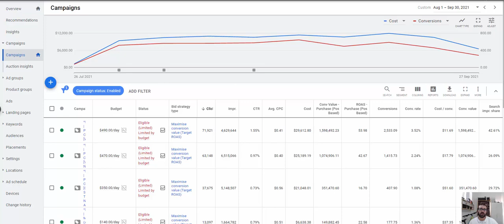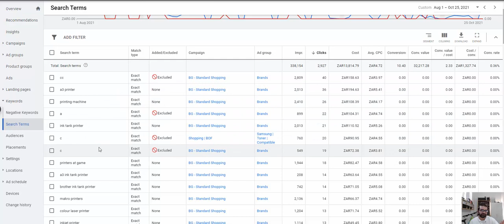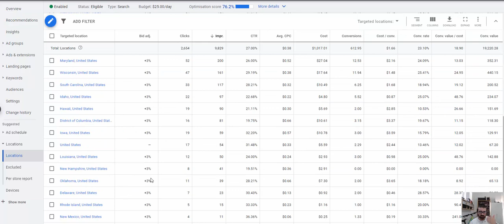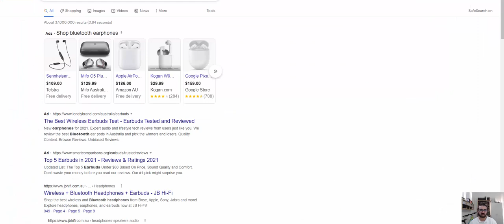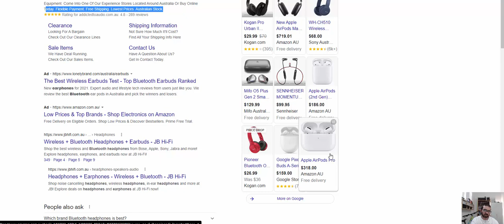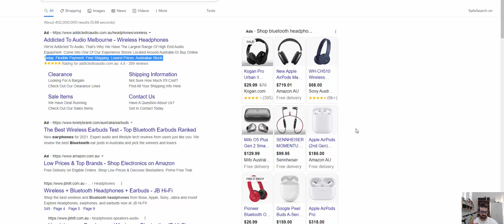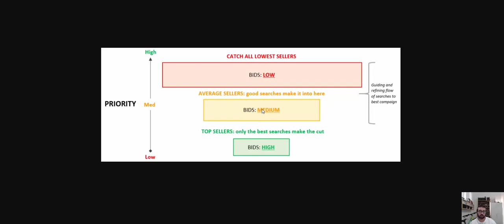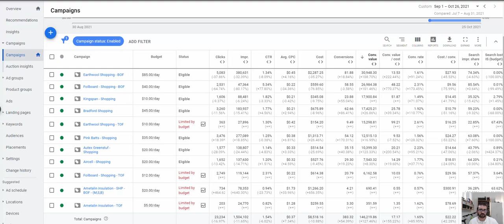Best opportunities to rapidly grow ROAS in Google Search & Shopping ads, even 800% growth in a month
Many times we take on a new client or audit accounts and some of the most basic opportunities are missed, which can result in wasting valuable marketing budgets. 💰
In this video, I am going to walk you through some of the top opportunities that can help you stop hard-earned money from being wasted in google ads and where you can make some significant improvements in your performance. 📈
I am even going to share the exact strategy we use that can literally double, triple, or even 8x your revenue in a month, no joke! 💣

We’ll learn:
- The importance of conversion tracking. Properly! 💸
- Set up negative keywords - Stop throwing money down the 🚽
- The importance of location 📌, time ⏲
- Creating eyeball 👀 grabbing ad copy
- Off the charts growth tactics 🥇

Chapters
0:00 Top Google Ads Opportunities
0:58 Conversion Tracking & Measurement
5:31 Negative Keywords To Save Money
7:53 Geographic Focus
9:13 Custom Ad Schedules
11:15 Ad Copy Elements
15:27 Google Shopping Ads Intro
16:15 Feed Management
19:25 Game-Changing Tactic - 800% Growth or more
27:35 Dynamic Remarketing

Joel's video on the power of marketing funnels and how he bought something he wasn't sure he even needed - very revealing😱